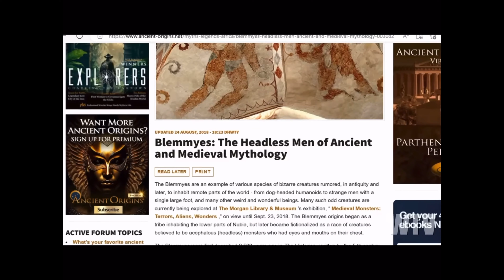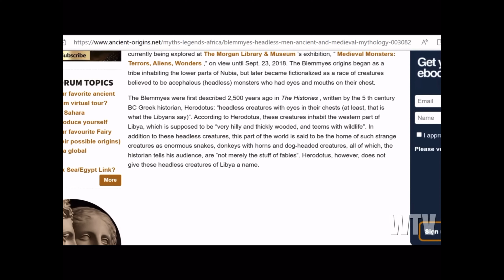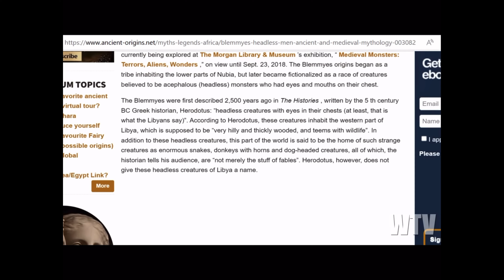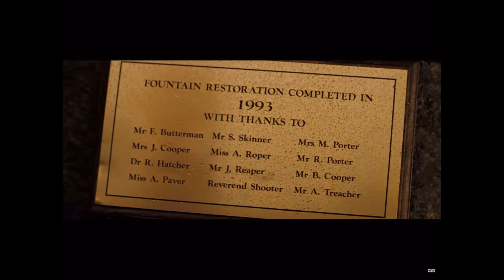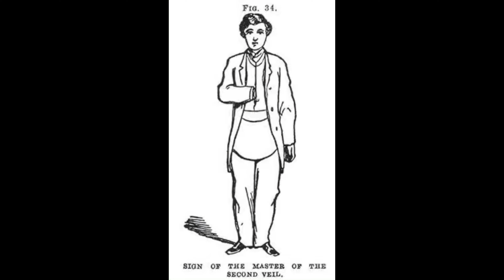The Last Question! Are you 🫵 using your Gift of Discernment? knowledge ⚛️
No more hiding, no more ignorance, no more letting things slide. This is Judgment and your decision up till the start of the fall will determine your true fate.☯️⚛️

-I took a little break to tend to matters of great importance! I’m back now but with us being in the good hour. You may see less of me for a few weeks, got to play my part.

-To the Shadows, my light is too bright for you to be near. Besides Anael is by my side, so I’m not fearful of any weak 3-D or higher forms of attack, gas lighting, intimidation or interactions; for I operate on the square.📐

-The Good does not out weigh The Bad, there is and forever shall be a balance.⚖️

-To the Organization time is here tell the truth about what we are apart of how, you managed to turn families against families, turn living into a blood sport. Don’t think that I am simply referring to the present, this civilization will be judged for the last 1,827 years.

-Apep is lurking, the Greys are sulking, the forces of El are tailgating, the forces of man are hating/debating, the Ethereal Spirit is awaiting, the reptiles are escaping, time is coming soon all will see the true and divine nature of what comes from the sea.

-Now don’t sulk now, this is your big moment what our “ancestors/you” were planning for; the big reveal will soon be upon us! Who will come out on top once the two balancing forces via for control of a Realm that is about to be balanced.⚖️

-Your energy is a prime target, these forces want nothing more than to continuously use your vessels as a battery. Working is not bad as long as you love what you do and it fulfills you. The workforce structures is apart of the pyramid of knowledge. Whether you are an active initiate or someone outside of the know, if you are currently working a 3D job you are apart of “The Organization”; welcome!

-The has to be a balance good and evil can never out weigh one another, and when there is an imbalance that’s when we show ourselves.